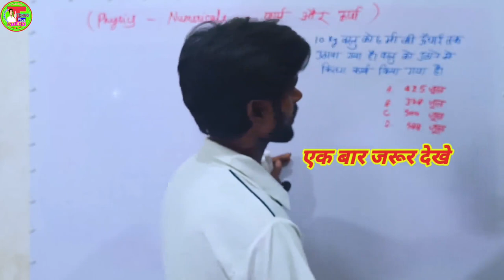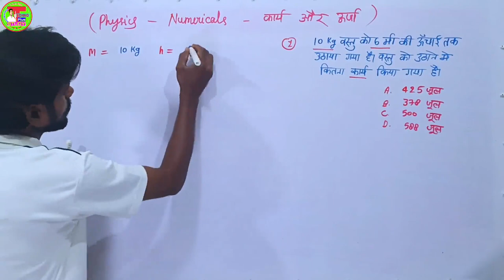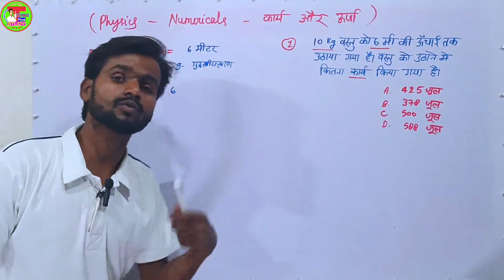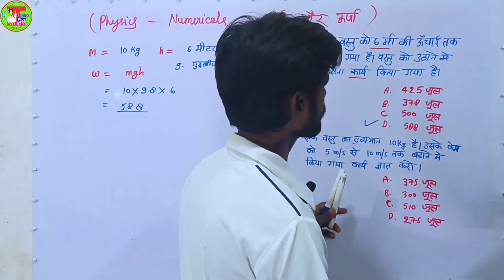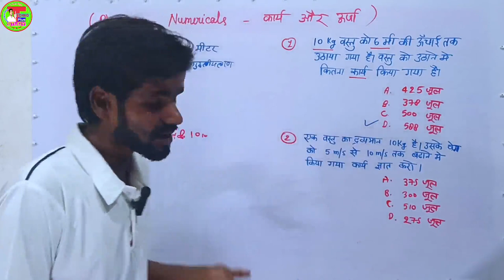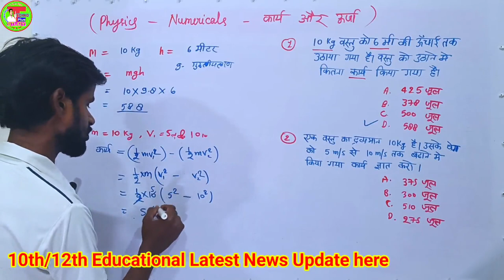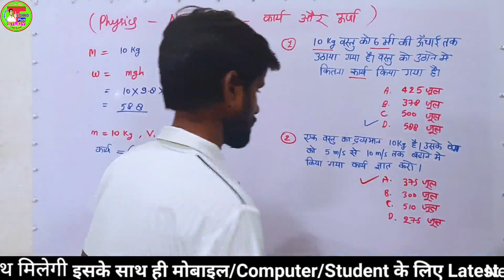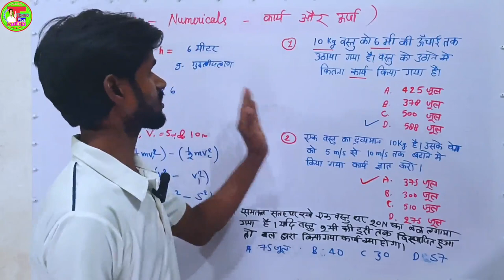Physics Numericals Calculation With Formula Used | आंकिक प्रश्न सवाल में Value को कैसे रखे ?